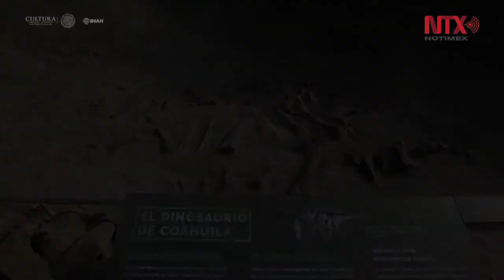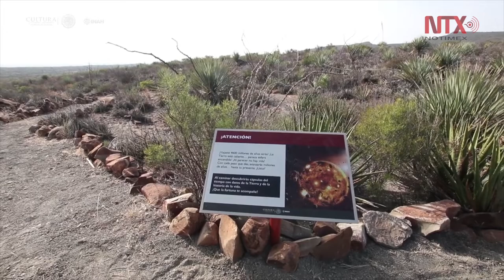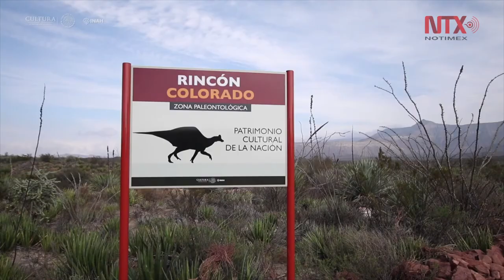Rincón Colorado, primera zona paleontológica abierta al público en el país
La apertura del sitio demuestra el interés de la paleontología en Coahuila, estado que se ha erigido como referente en la materia, al grado de ser reconocido como “Tierra de dinosaurios”.